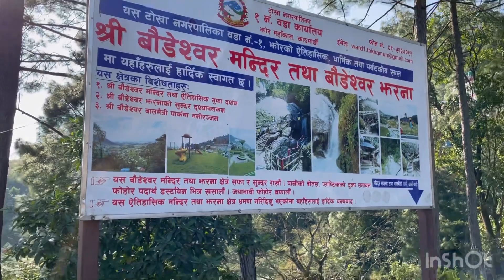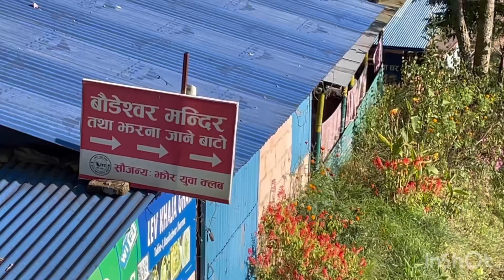जोहोर ह्हर्नाJhor, Boudaeswor mandir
The place jhor and Boudaeswor mandir is very near from Tokha Kathmandu.